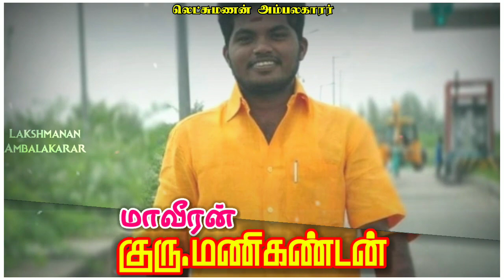Guru.manigandan / குரு.மணிகண்டன்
மாவீரன்
குரு.மணிகண்டன்

🔴 If Any Problem Massage Us On YouTube And The Video Will Be Remove Quality
🔴No Need To Report Or Send Strike On Our Page